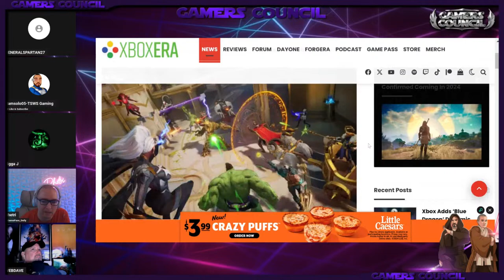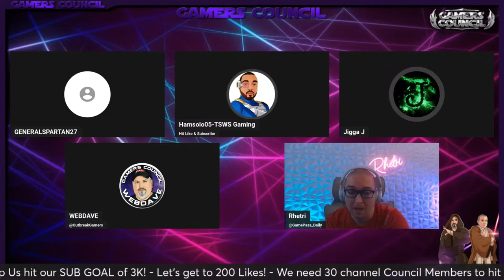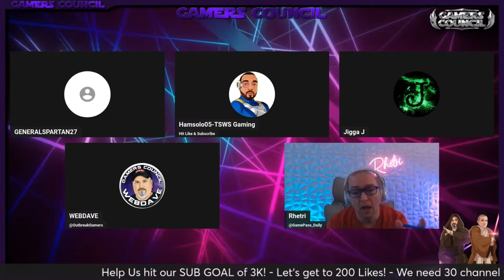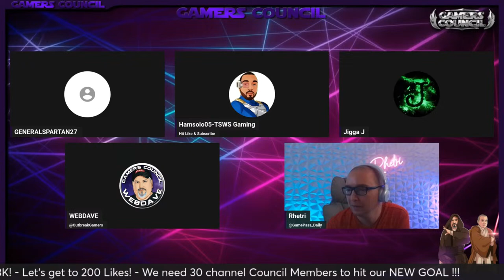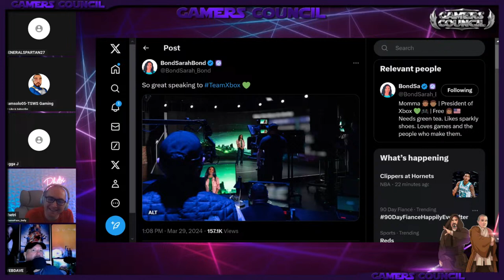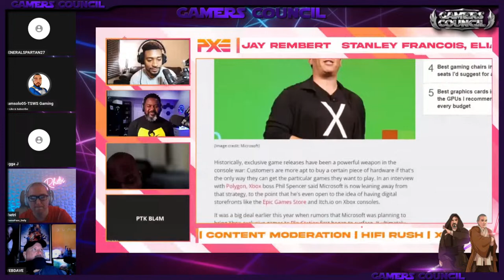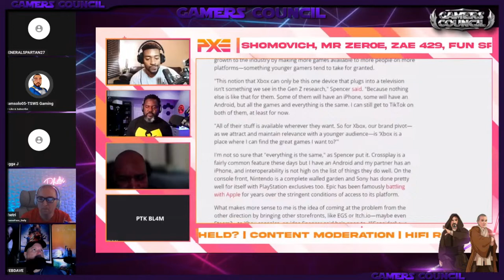EPIC STORE & STEAM On The XBOX? with guest GAMING FORTE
Join RHETRI and WEBDAVE on the Gamers Council podcast as we talk about the Hot Gaming Topics of the day We Want You to jump in on the conversation!
BECOME A COUNCIL MEMBER!
  Show Time is Sunday 6PM CST / 7PM EST

- Special Guest: Gaming Forte - Host of The DPS Podcast

AD SPOT:
NerdPropellant's Etsy Store "Gaming Art"

Rhetri from Game Pass Daily - Host of the Game Pass Daily Podcast

David Anthony's Gamer Tag: WEBDAVE
David Anthony is an Xbox Ambassador.

"Community Game Knights"

CLICK HERE FOR AUDIO ONLY
Spotify for Podcasters

GAMERS COUNCIL Intro Video & Logos Created By Shaun Labrie

- 988 Suicide and Crisis Lifeline  Hours: Available 24 hours.

Filmed On Location at: OUTBREAK STUDIO

We Use StreamYards for Live Streaming